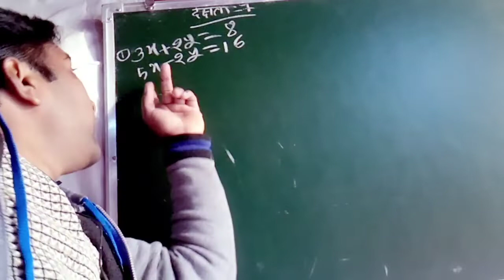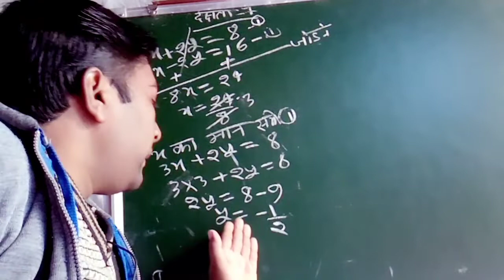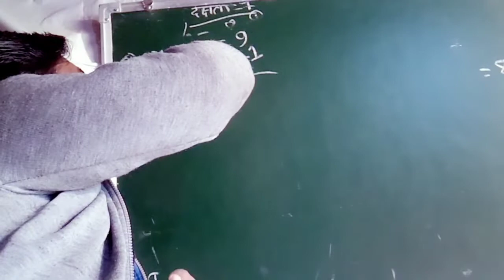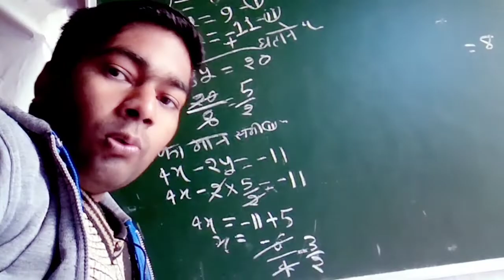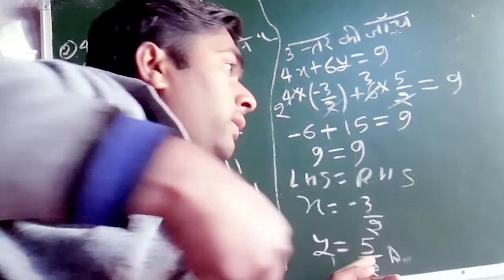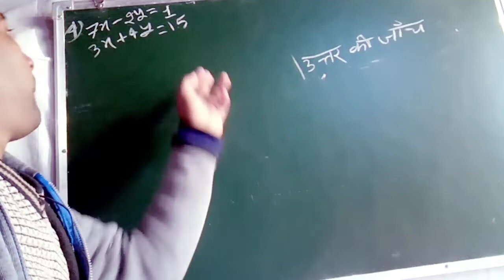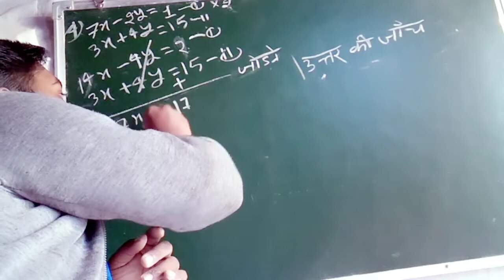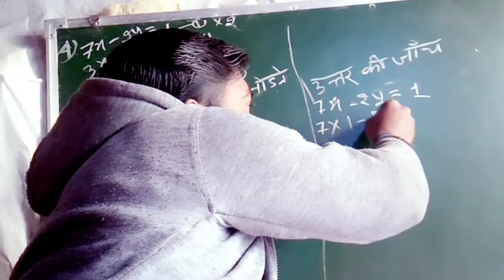up board class 8 math dakshata abhyas 7!!कक्षा 8 गणित दक्षता-अभ्यास 7 part 1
up board class 8 math dakshata abhyas 7!!कक्षा 8 गणित दक्षता-अभ्यास 7

Hi friends welcome to to my Youtube channel Education Ranjeet Kumar.

हैलो दोस्तों आज हम इस बीडियो में पढ़ेगे कक्षा 8 गणित दक्षता-अभ्यास‌ 7  युगपत समीकरण।। दोस्तों हमारे चैनल को सबसक्राइब कीजिये।।🙏🙏🙏🙏🙏🙏🙏

your query.

1.कक्षा 8 गणित दक्षता अभ्यास 7

up board solution class 8 math chapter 7 , up board solutions for class 8 maths daksta abhyash 7

exercise दक्षता 7, class 7th up board math book, युगपत_समीकरण, dakshata abhyas 7, dakshara abhyas ikai 7, kaksha 8 dakshata abhyas 7, दक्षता अभ्यास 7 युगपत समीकरण कक्षा 8 गणित, yugpat samikaran, up board class 8 math solution in hindi, up board class 8 maths in hindi, class 8 math dakshata abhyas 7 part 1, कक्षा 8 की गणित दक्षता अभ्यास 7, class 8 ki math ki puri video ki.playlist